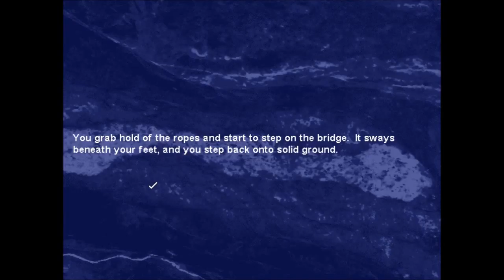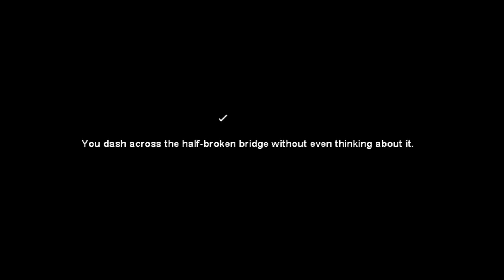Amo Plays Shannara With Melirune - Ep 25 - Rope Bridge of Tragedy (Gameplay)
The Fellowship of Shannara tries to cross a rope bridge, but things don't really go as planned.

If you need graphics of your own, these guys can give you a free quote: